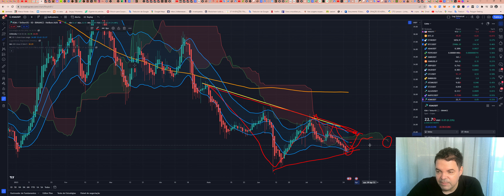KSM - Kusama! Análise de hoje! 27/07/2023!!!